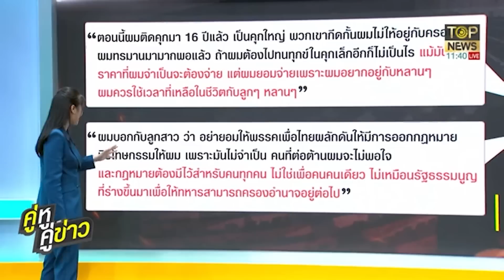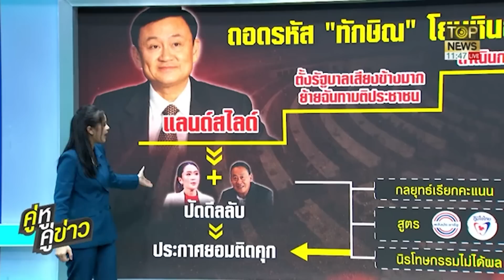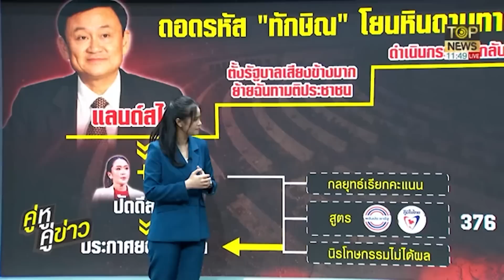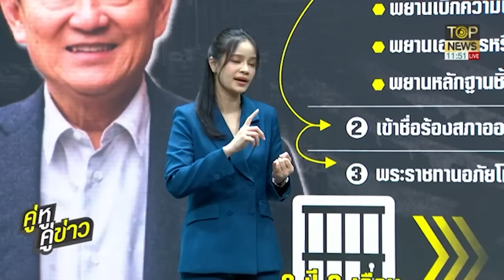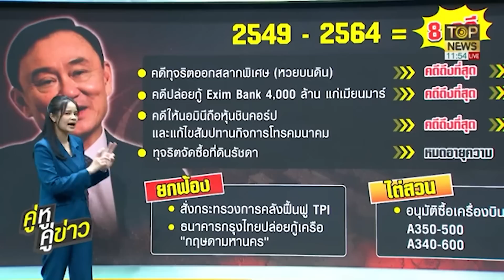ประกาศกร้าว ยอมติดคุก หวังปลุกแลนด์สไลด์ | คู่หู คู่ข่าว | TOP NEWS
ประกาศกร้าว ยอมติดคุก หวังปลุกแลนด์สไลด์